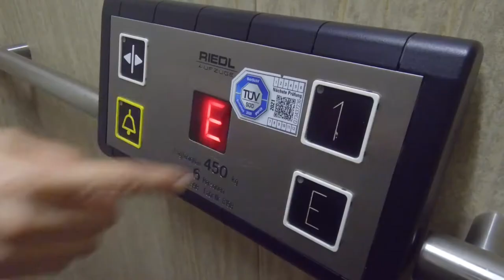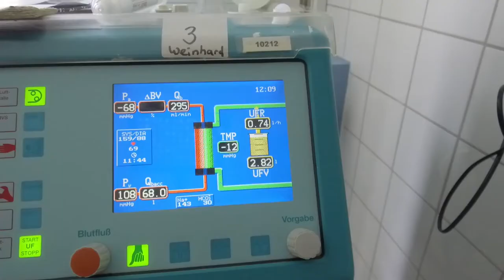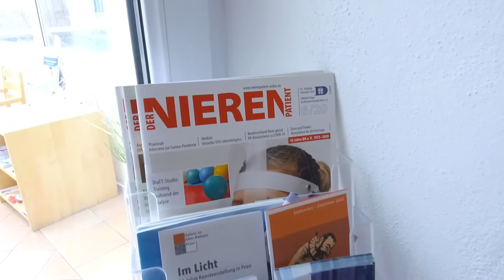Praxis für Innere Medizin und Psychotherapie Altötting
Wir stellen uns vor: Unsere Praxis mit den Schwerpunkten Innere Medizin und Psychotherapie Altötting im Herzen Bayerns.
Dr. med. Hans-Ulrich Mayr,
Dipl.-Psych. Peter Janker.